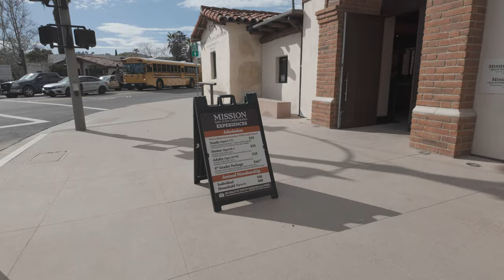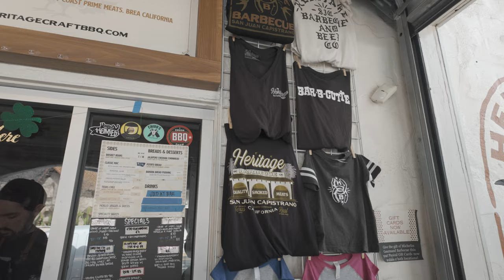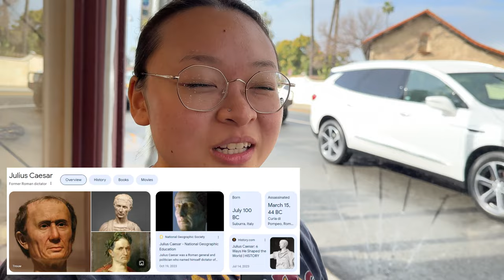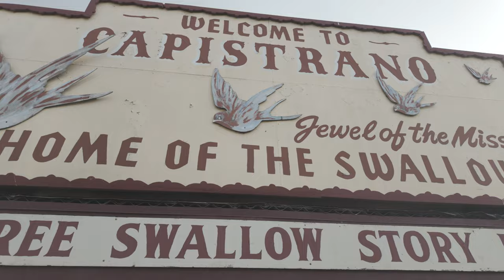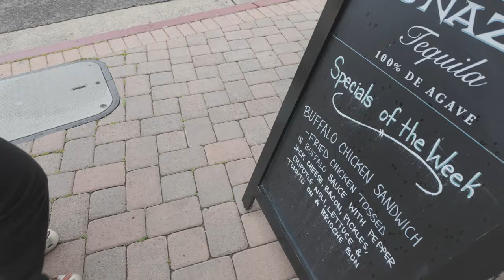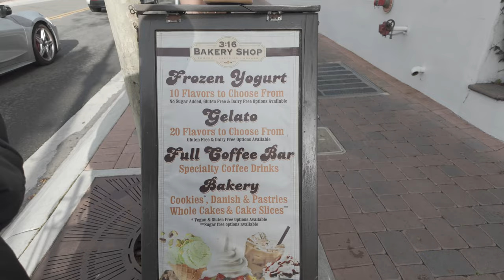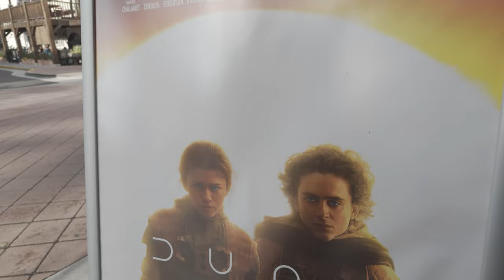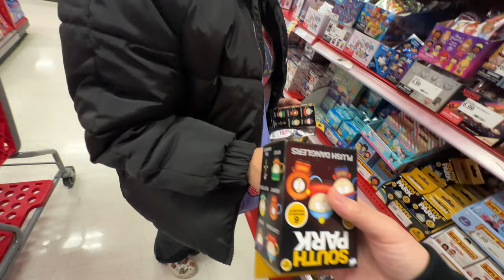TRYING THE BEST TEXAS BARBECUE IN ORANGE COUNTY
In today's video, we finally got to try the best rated Texas Barbecue in Orange County, Heritage Barbecue.

My honest opinion is that this place is one of the best that I've had.

We tried the Briskey, Tri-Tip, Ribs, Hotlink, and Char Siu Pork Belly. These were bomb.com and we were also suprised that we went, there was not a wait.

We also took a nice stroll around the city to explore what they had to offer. It wasn't much.

This video was shot on the DJI OSMO POCKET 3